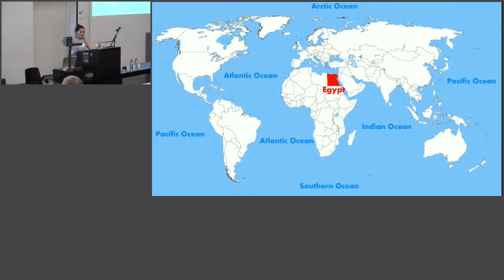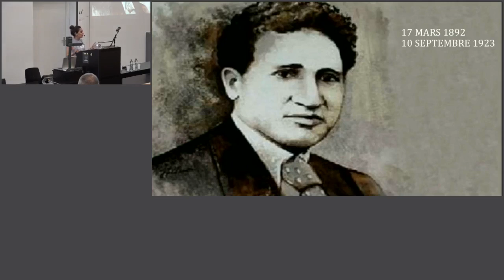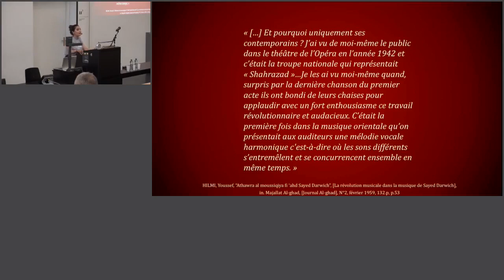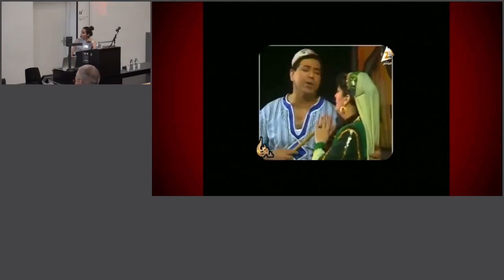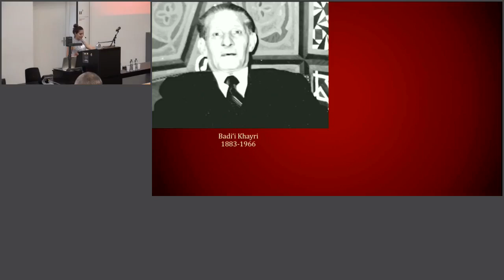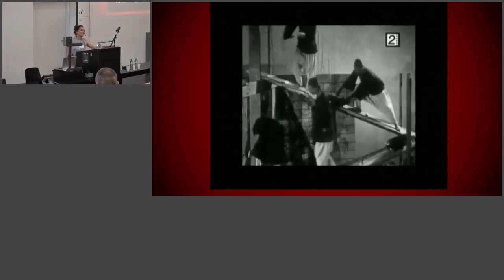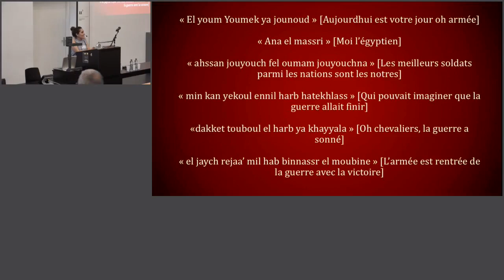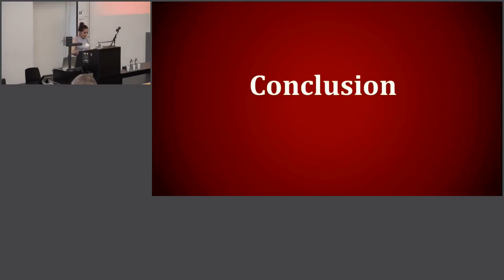Farah Dhib, L'engagement politique et idéologique dans les opérettes de Sages Darwich